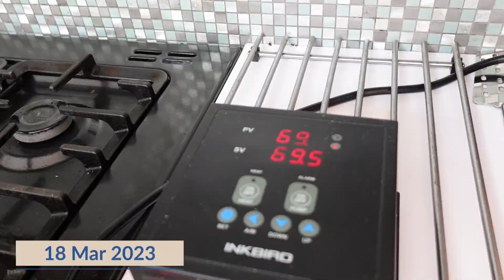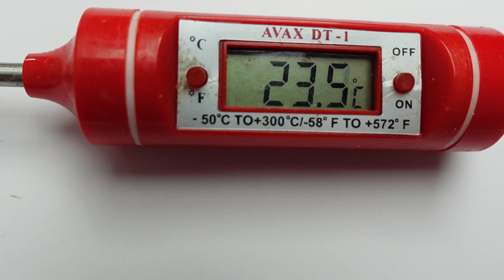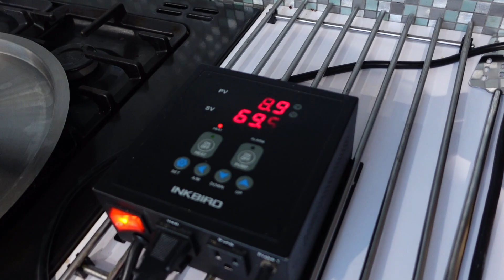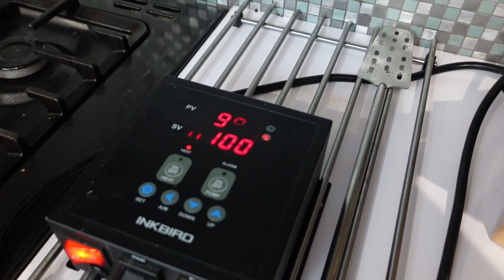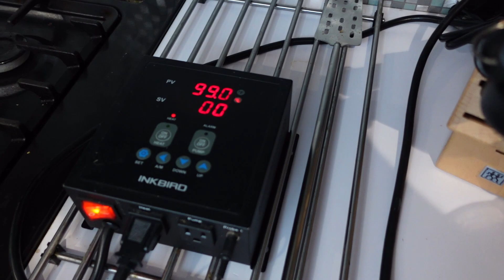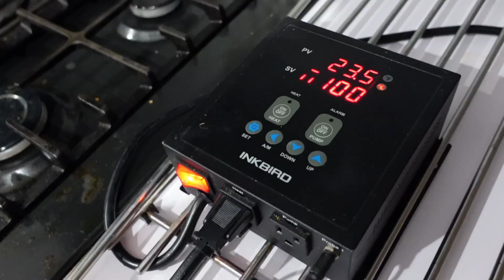Ep.85 - Brew Day. Something Hazy.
Not home-brewed for ages, and we do need a new recipe at Four Priests.
So I'm taking up Sarah and Graham's challenge from the BrewTube Official group on Facebook with a brewday at home and video to share.

77% Crisp Extra Pale
10% Crisp Wheat Malt
10% Crisp Naked Malted Oats
3% Cara 30
Mash 67C for 1 hour
Target Pre Boil Gravity 1.046 (got 1.048)

60 minute boil
6g/L Talus at 30 mins
No copper finings

78C Hop Stand
10g/l Talus for 30 mins
Target OG 1.052 (got 1.055)
Yeast WHC Labs Bond (S-04 or equiv.)

Dry hop day 5 with 250g Talus
Cold crash day 10 to drop hops out
Rack day 14 to keg and bottle surplus.
No finings at racking.